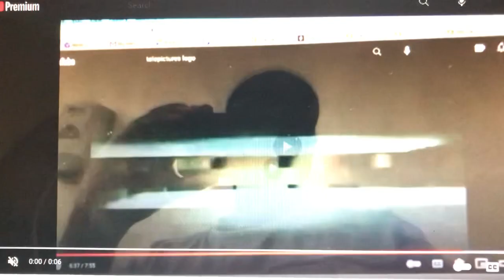Telepictures/20th Century Fox Television (2016 & 2017; with FOX generic theme)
From original airings of Season 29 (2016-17) of Life with Kimberly Boone (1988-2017).

“This Sunday, find out what's on the menu on an all-new episode of Bob's Burgers.”